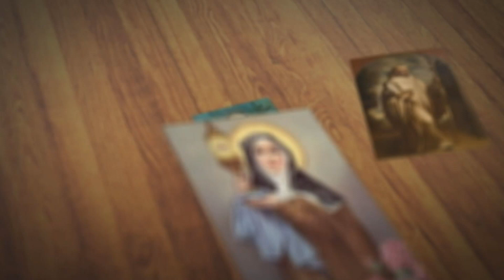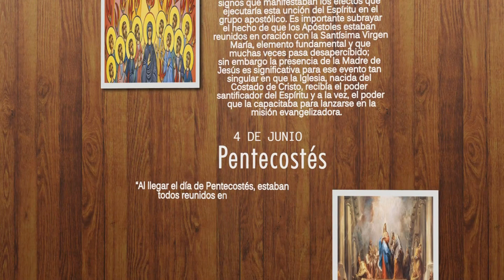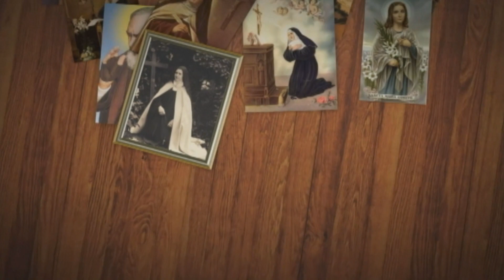FETV SANTO DEL DÍA PENTECOSTÉS 4 DE JUNIO